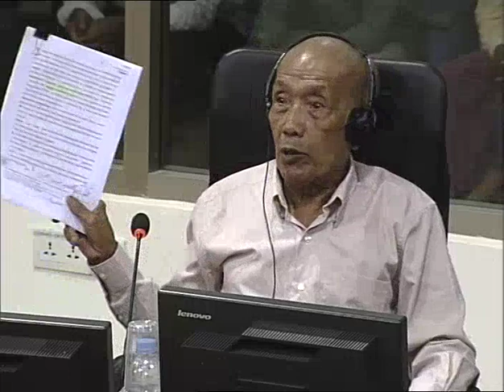Session 1 - 27 June 2016 - Case 002/02 - FL/KH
Testimony of Chhun Samorn